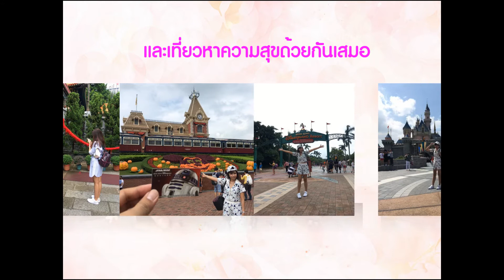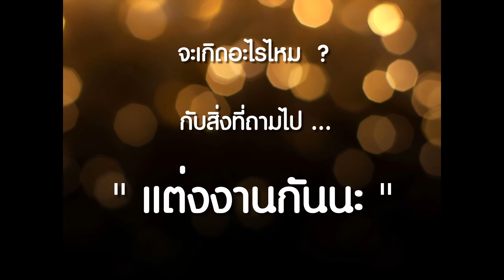OrniceWedding 06.09.20 [แต่งงาน - Moor ]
ขอบคุณสำหรับบทเพลงอันไพเราะในวันแต่งงานของผมนะครับ
ขอบคุณจากใจจริง
MOOR - แต่งงาน | Will you marry me?
OrniceWedding 06.09.20